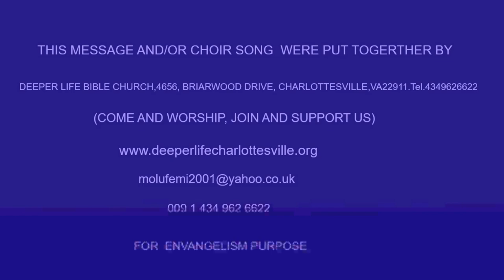LABOURING FOR HEAVEN AND ETERNAL REWARD BY PAS W F KUMUYI